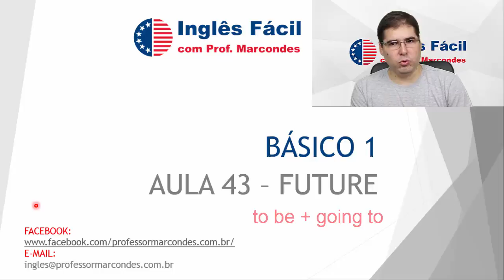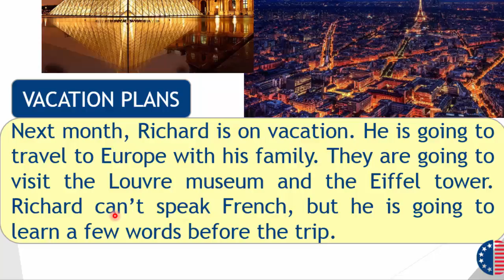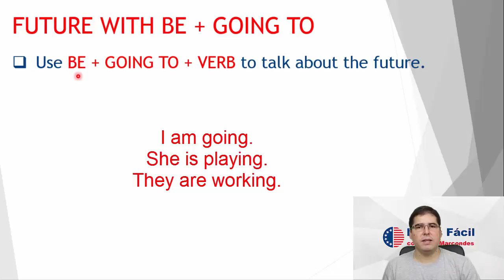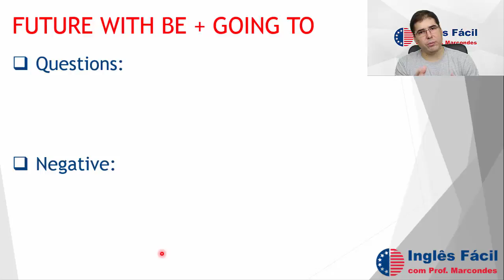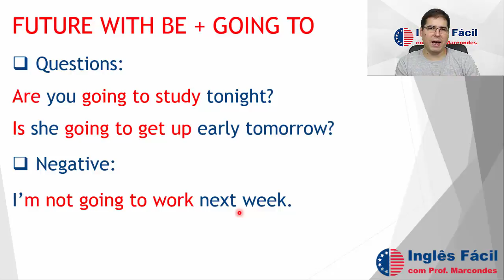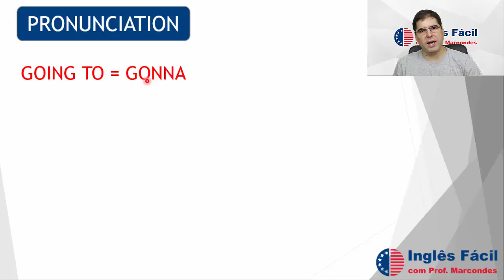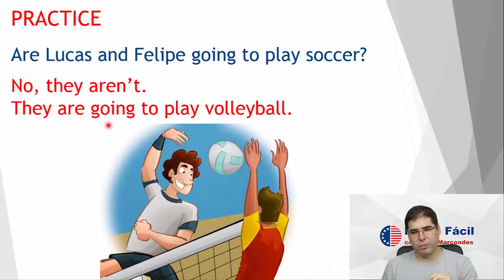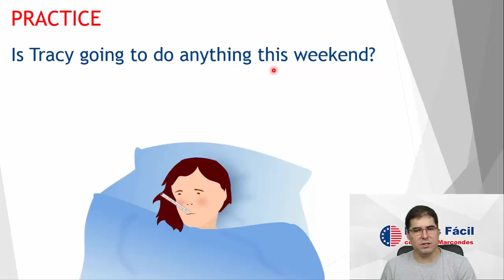Aula 43 - Future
💎Para receber o PDF desta e das outras aulas versão 2020, informe seu e-mail no

Olá, pessoal. Neste vídeo, vamos aprender a falar sobre o futuro, usando a expressão “to be + going to”. Também faremos exercícios de fixação do conteúdo. Não percam!